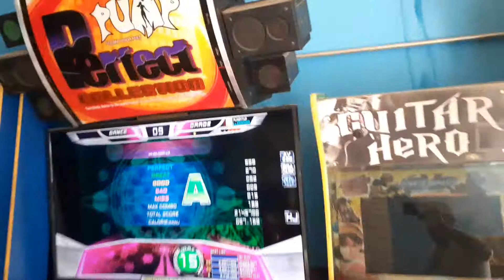WI EX DOC VA, D 15